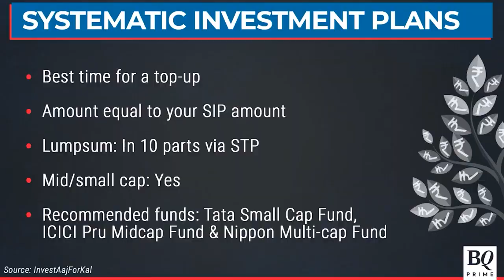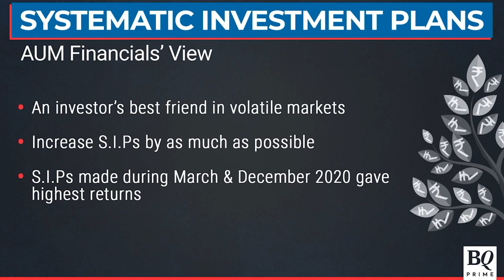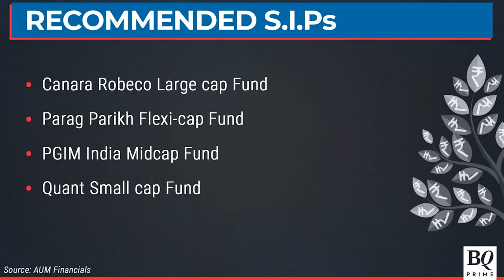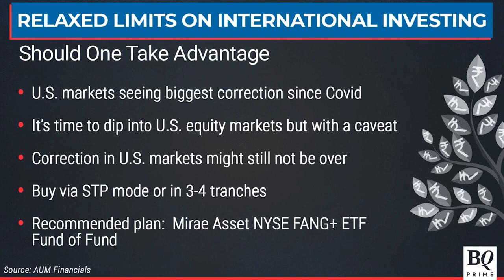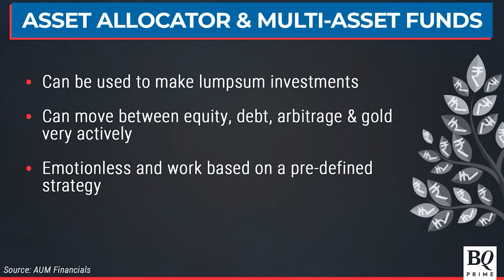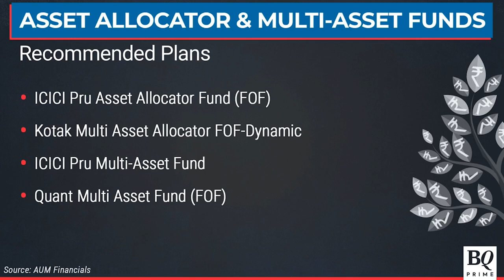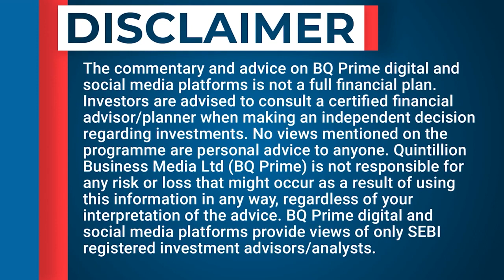The Mutual Fund Show : SIPs or Lumpsum ; Where & How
Niraj Shah of Bloomberg Prime discusses with NIRAV Panchmatia (Founder CEO: AUM Financials ) on The Mutual Fund Show on SIP & LUMPSUM strategies in volatile times